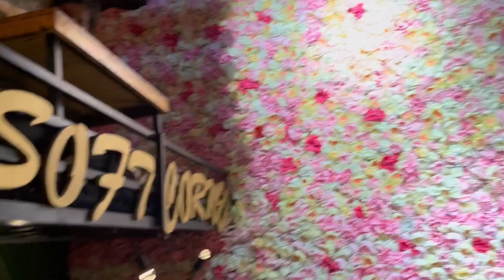कौन कौन आया आज मुझ से मिलने रोहतक 🥰इतने सारे लोग ❤️pariranivlog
My Instagram id ra.ni259

Parisha instagram id cute.parisha